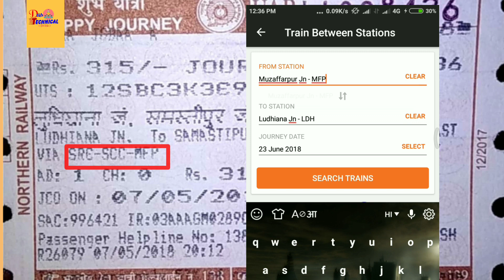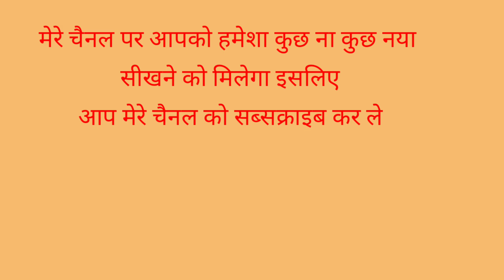Superfast ticket / ka keya fayda hai // भाया का किया मतलब होता है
superfast ticket, super  fast railway  ticket,
सुपर फास्ट टिकट लेकर हम कब किस रूट में जा सकते हैं और किस रूट से भी नहीं जा सकते उसके बारे में इसमें बताया गया है